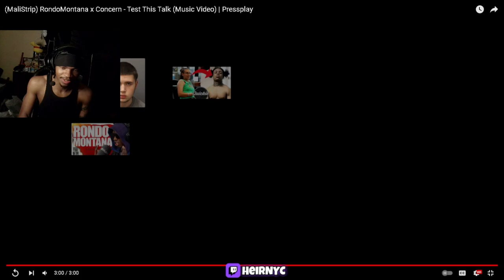(MaliStrip) RondoMontana x Concern - Test This Talk (Music Video) | Pressplay (REACTION)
(MaliStrip) RondoMontana x Concern - Test This Talk (Music Video) | Pressplay